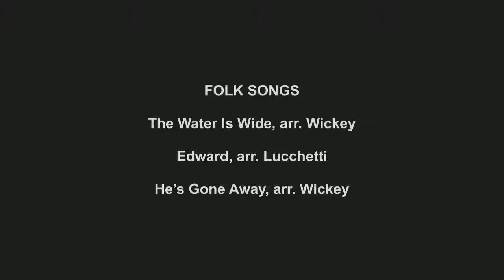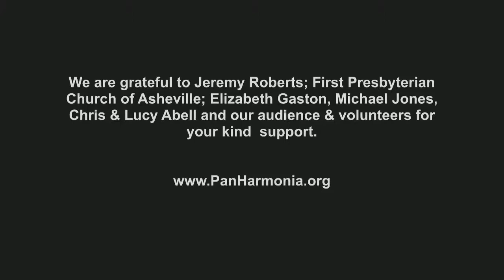PAN HARMONIA Season 22: The Beauty of Harp and Flute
John Wickey, harp •  Kate Steinbeck, flute

00:58 Joseph Jongen - Danse Lente, Op. 56b (1924)

6:52 Rhonda Larson - Be Still My Soul (2003)

13:40 Albert Zabel  - Am Springbrunnen (1897)

Alan Hovhaness  - Sonata for flute and harp, op. 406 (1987)
21:03 Prelude
22:20 Cantando
25:44 Dance
27:17 Lullaby
29:09 Andante Dolce

FOLK SONGS
30:35 The Water is Wide, Arr. J. Wickey
34:45 Edward,  arr. MZ Lucchetti
37:17 He’s Gone Away , Arr. J. Wickey

Nino Rota Sonata for Flute and Harp (1939)
44:36 Allegro molto Moderato
49:13 Andante sostenuto
54:09 Allegro festoso

Please excuse the technical glitches!

PAN HARMONIA is Asheville, NC’s award-winning chamber music repertory company. Created and directed by flutist Kate Steinbeck, it has been nationally recognized for its artistic excellence and creative vision for over two decades. Luminous ensembles of winds, strings, voice, guitar, harp, harpsichord, piano and percussion perform a wide range of repertoire from iconic masterpieces to beautiful new works, spanning the world from the Renaissance to the Now.

PAN HARMONIA shares its world-class music widely. Its musicians love playing for diverse audiences of all ages throughout the community – in art galleries, historic churches, prisons, homeless shelters and front porches. We believe social justice and arts access go hand in hand.

PAN HARMONIA, Asheville, NC
Kate Steinbeck, Artistic Director / Flutist

This program was made possible by a grant from the NC Arts Council.
Recorded live in concert 19 September 2021, First Presbyterian Church, Asheville, NC